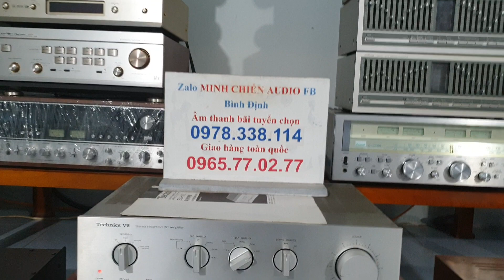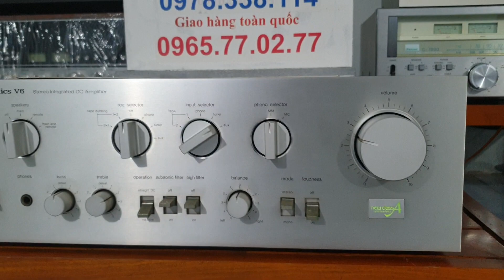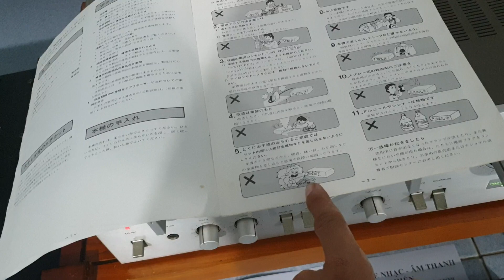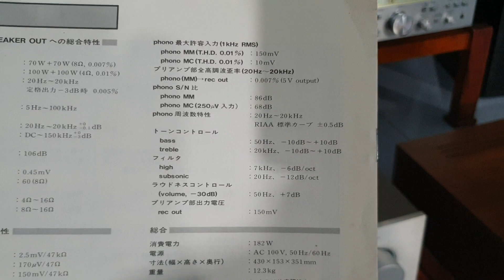Technics V6 rất Đẹp - E Test Gửi A Nhượng - HN . Cảm Ơn A❤